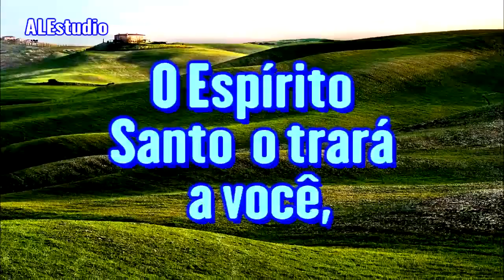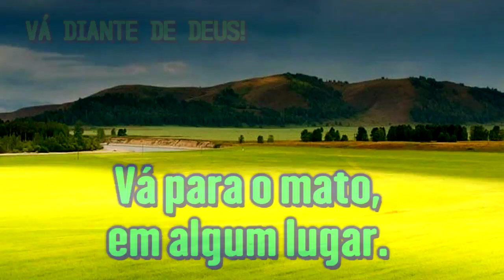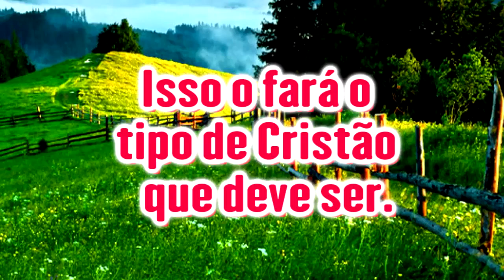Se Você Quiser Receber o Poder de Deus - Ir. Branham